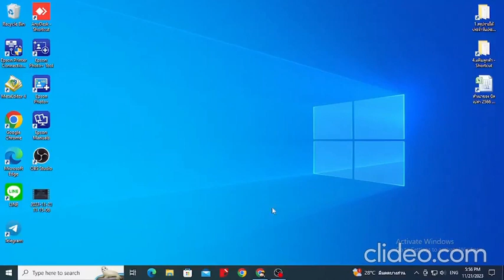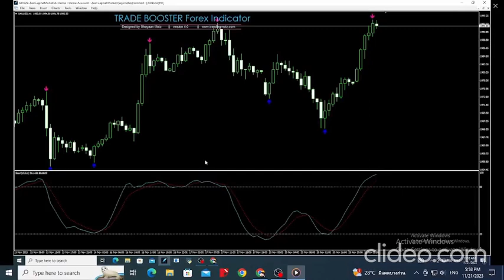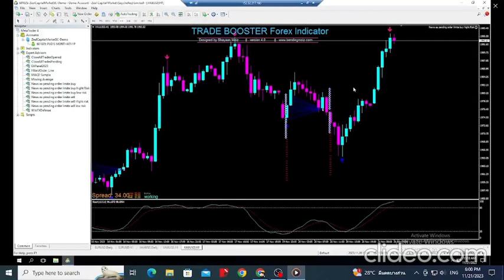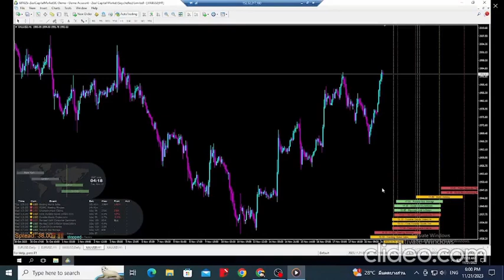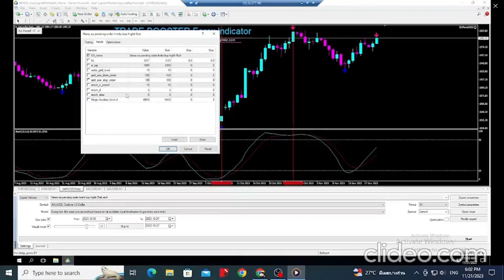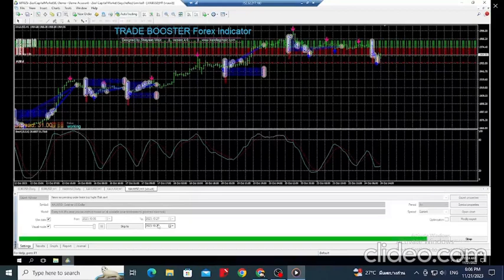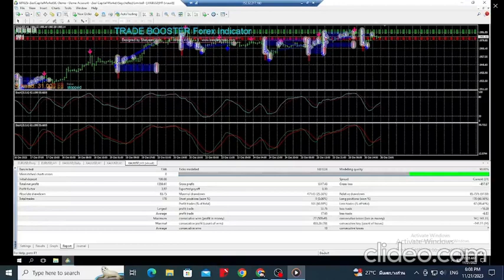Forex เครื่องมือ( EA ระบบเทรดอัตโนมัติ)ไม่ต้องนั่งเฝ้ากราฟ คอรฺ์สสอนเทรดพร้อมมอบเครื่องมือ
ระบบเทรดอัตโนมัติ คอร์สสอนการใช้เครื่องมือรวมถึงการค้นหาเทนหลัก,การอ่านข่าว,การเลือกวาง EA การตั้งค่าพร้อมมอบเครื่องมือครบชุดไว้ทำกำไรเอาชนะตลาดได้ในทุกเทรน ไม่ต้องนั่งเฝ้ากราฟจนรากงอก